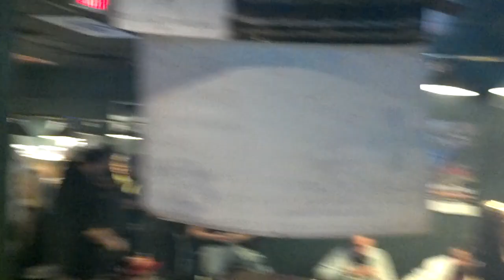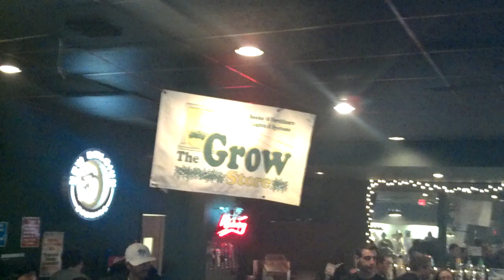A clip of club 710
Just a small clip.